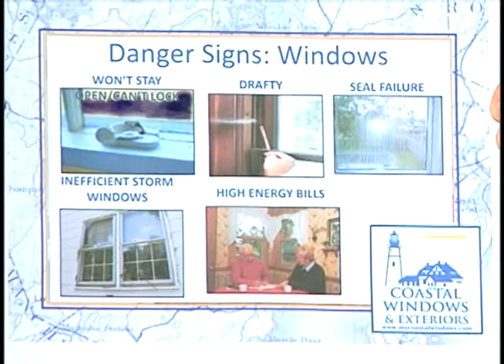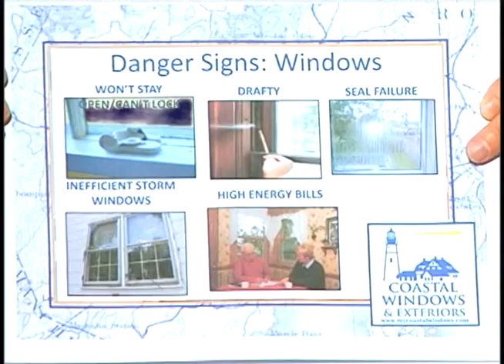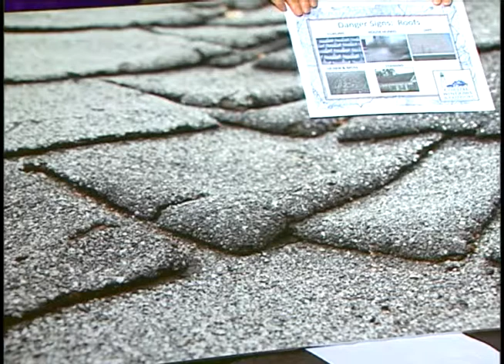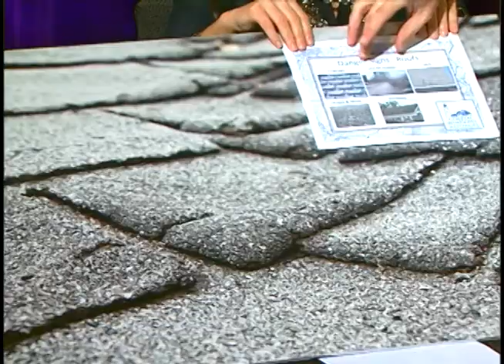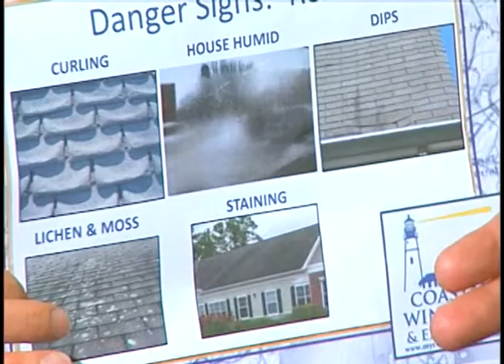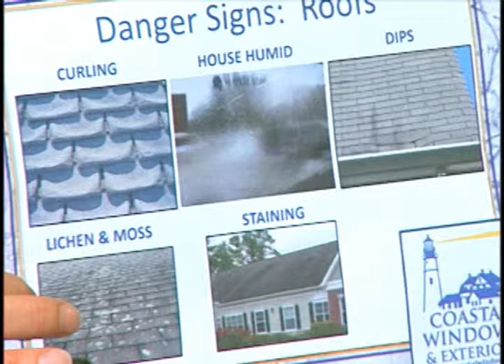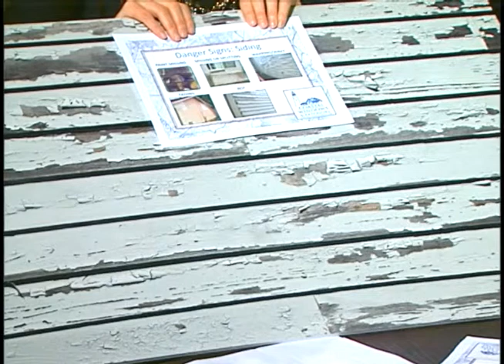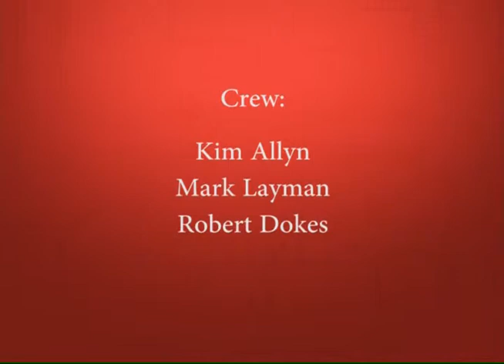Coastal Windows & Exteriors Visits "Jason's In The House"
Recently Stephanie and David Vanderbilt of Coastal Windows & Exteriors stopped by the Bev Cam studio for "Jason's In The House" show. Jason Parisella is with Keller & Williams Realty in Beverly, MA.